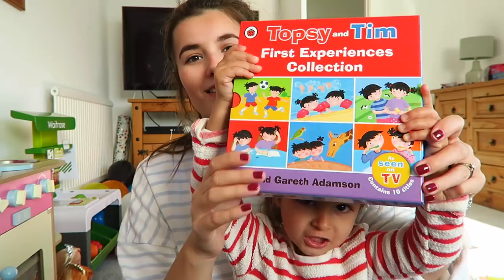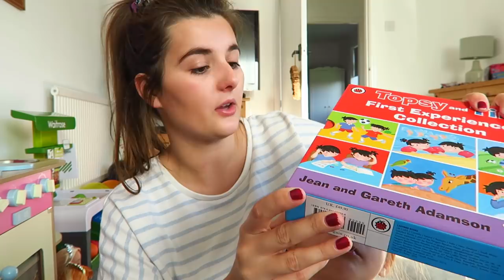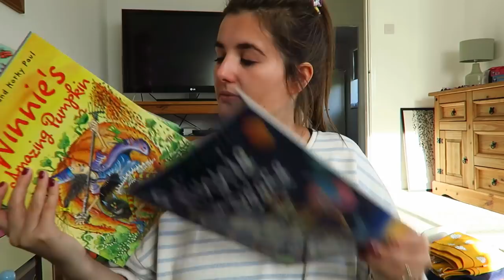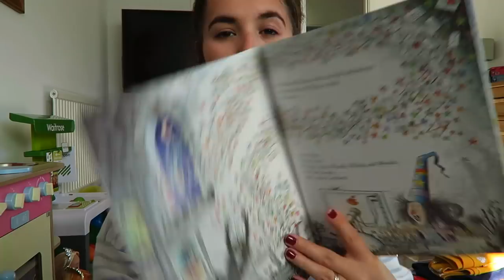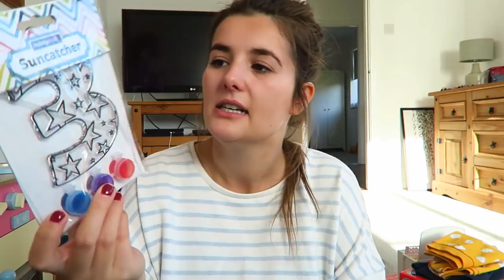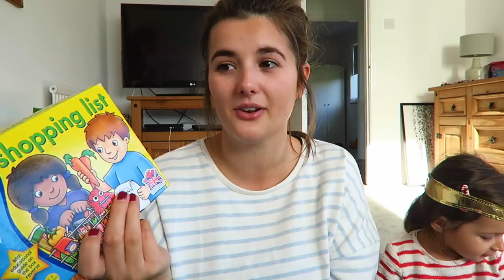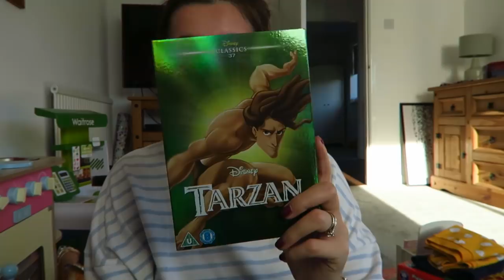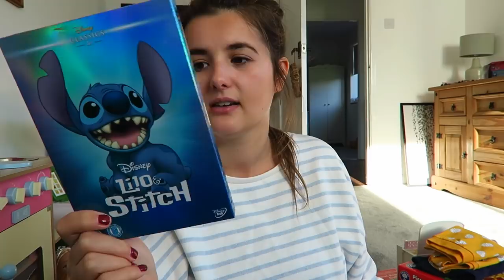3rd Birthday Present Haul! | Phoebe & Me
Hello everyone,

Today I'm back sharing with you what P got for her 3rd birthday. She was very lucky & I'm now out of storage & no idea where to put it all! Hopefully this has given you a bit of inspo if you are stuck for birthday or christmas gifts! Hope you enjoyed!

Jess
xxx

ABOUT US